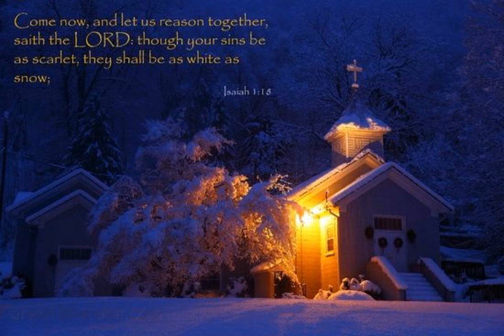Come Let Us Reason U2Bheavenboound Worship Roby Duke signs of End Times Current Events April 2022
Putin Nuclear Threat Sarmat ICBM Nuclear capable ballistic missile Multiple Nuclear Warheads launch current events April 2022

Putin Tactical Nuclear threat in Ukraine & Severe Consequences for USA providing Ukraine weapons current events April 2022

Putin Russia military NOT so Great in Ukraine Warship tanks armored vehicle Losses 15k troops killed current events April 2022

HE IS RISEN Jesus is Alive HE IS RISEN INDEED End Times News U2Bheavenbound Update April 2022

End Times BeHeavenbound Worship Jesus on Calvary Cross for You and Me No Greater LOVE - April 2022

End Times BeHeavenbound Bloodgood Rock Praise Jesus taken down off Calvary Cross HE is the Messiah

End Times Bible Prophecy Chuck Smith Calvary Chapel Revelation 22 River of Life Time is Near Warning

Calvary Chapel Chuck Smith on Revelation 20 Not Found Written Book of Life Thrown into Lake of Fire

Calvary Chapel Brian Brodersen SaddleBack Church Rick Warren Osteen Pope Francis Catholicism Ecumenical Interfaith ChrisLam NWO Bible prophecy one world Religion Forming

Russians protesting War on streets & social media up to 15 years in prison Current Events 2022

Russia Ukraine Current Events invasion leads to Ezekiel 38 Gog Magog War in Israel End Times update Bible Prophecy

Russian army uses TOS1 Thermobaric flamethrower Rockets capable of vaporizing human bodies in Ukraine in this video shows capabilities 2022

Canada Tyranny Dictator Trudeau declares Martial Law on Canada Freedom Truckers Convoy & Supporters as Terrorists

HAARP Chem Trails DEW Direct Energy Weapons Weather Control PROOF DARPA Globalist Elites NWO agenda 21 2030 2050

End Times News BeHeavenbound HAARP Chem Trails Geo Engineering Weather DEW